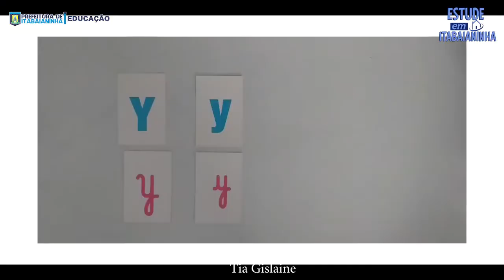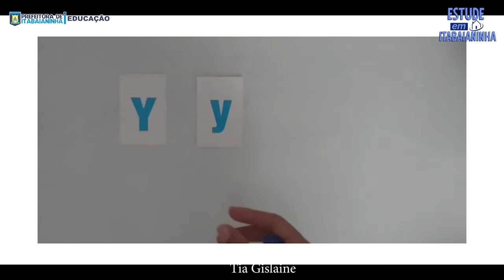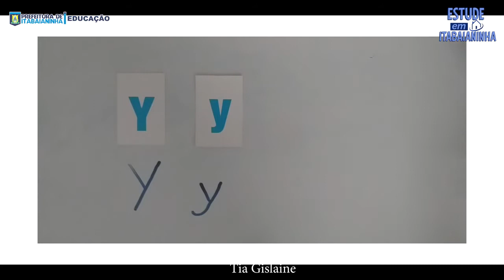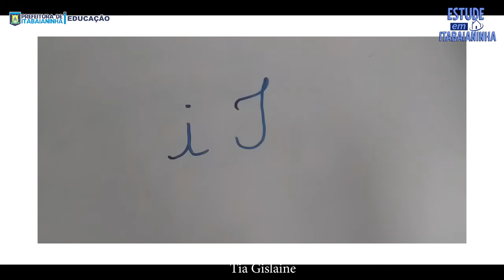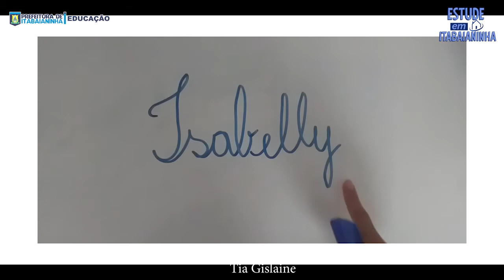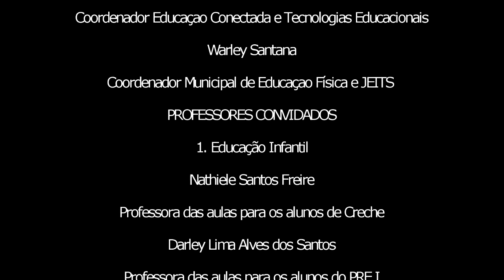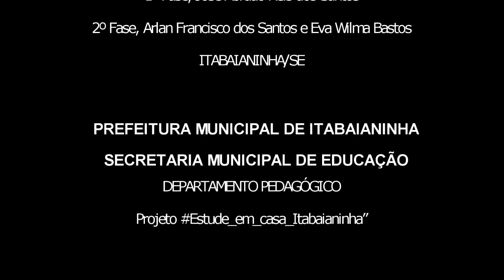Pré II - 16/11/20 - Formação de silabas e palavras - Consoante Y